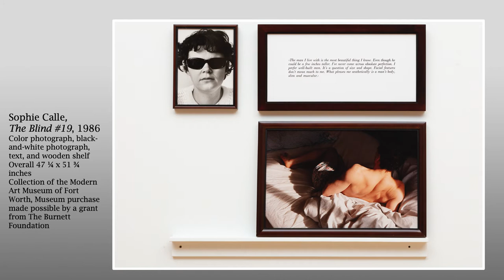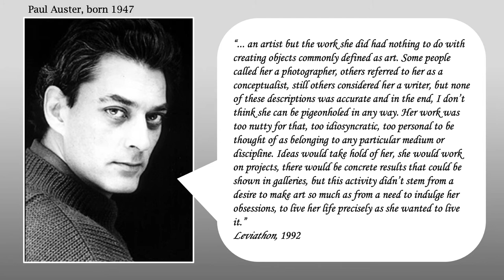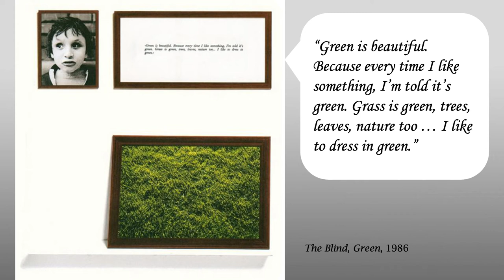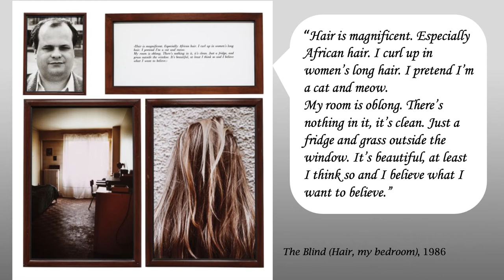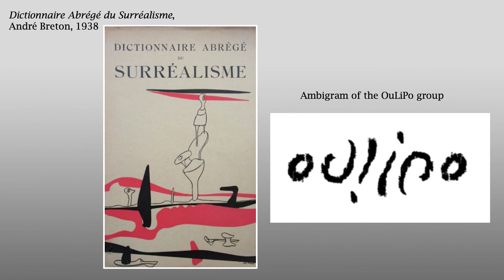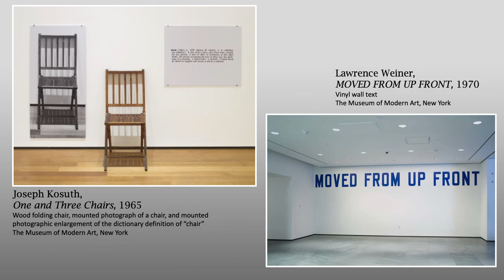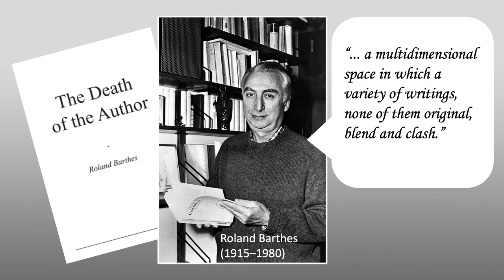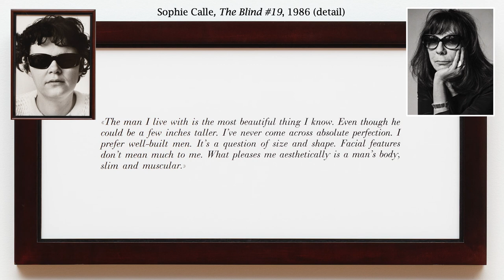Sophie Calle - Being There: Slow Art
Spend a few minutes diving into a work of art at the Modern in short videos narrated by docents. This week, docent Effie Quattrociocchi discusses Sophie Calle's " The Blind #19," 1986.